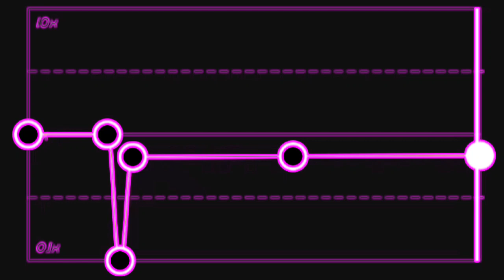new manipuri whatsapp status@Halakkhini😭